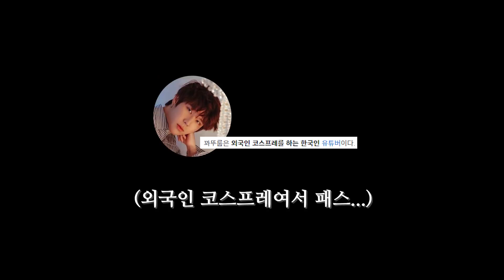ESC 제 1회 영어스피킹 챌린지 도전자는? (광성이와 함께!) ONLY English Conversation Challenge with Korean Youtuber friend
친구들하고 만났을 때, 광성이도 옆에서 영어로 같이 대화하는 모습이 재밌고 보기 좋더라구요 ㅎㅎ 그래서 이런 콘텐츠 같이 해보면 어떨까 해서 찍어봤어요! 앞으로 다른 게스트도 해볼까 하는데, 어떤가요?? 댓글로 알려주세요. 감사합니다^^ So my friend Gwangseong -really- wants to learn English, so we're testing him out in an English conversation environment. Hopefully he'll find this video useful as well. Enjoy :) I was laughing a ton during this shoot
인스타그램/Instagram - [Dave - daebbuing]  [GwangSeong - bullant93]